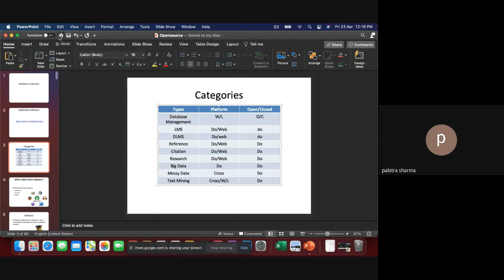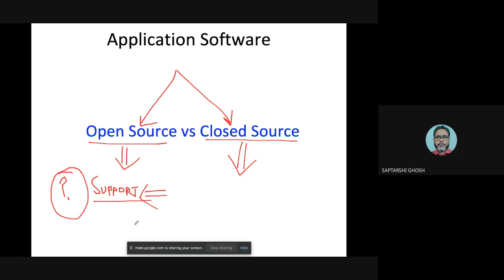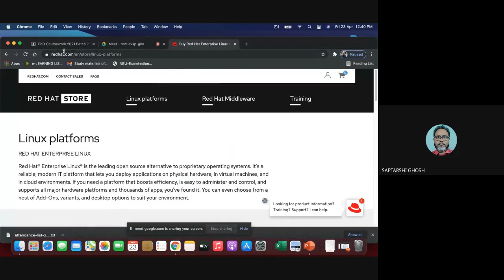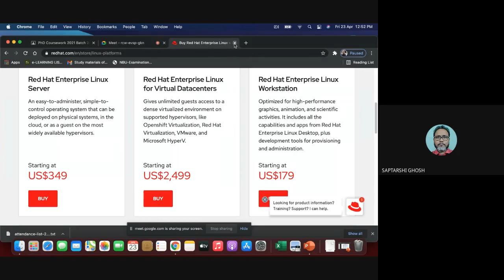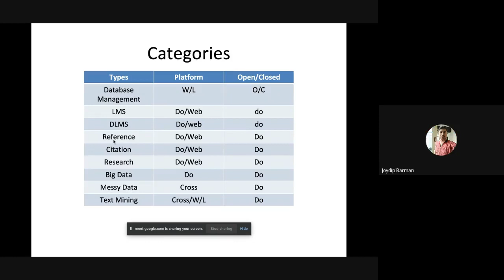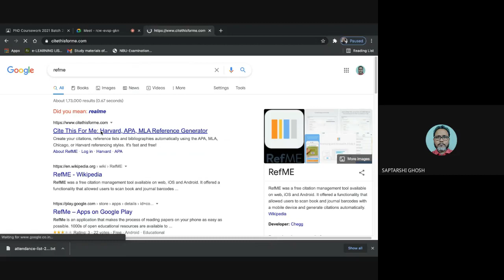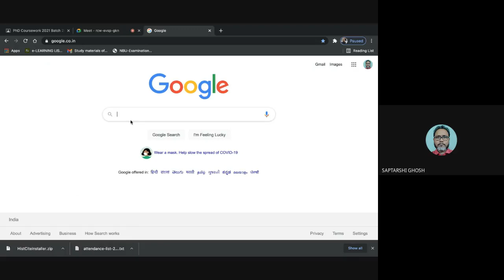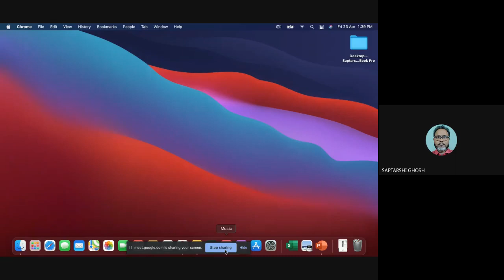Software in Brief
As a part of Computer Literacy among LIS researchers this video tried to focus on the domain specific software tools.